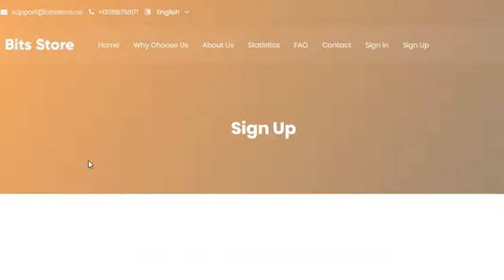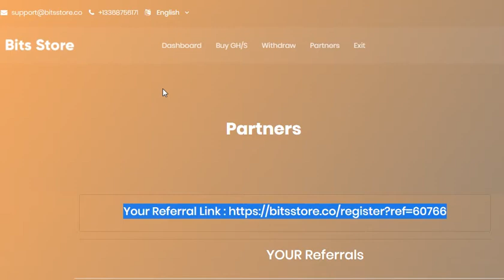Облачный майнинг Bits Store + Free 2000 GHS Bonus!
Бесплатный Бонус 2000 GH / S!
Окончательный бонус! 20 GH / s за реф. соединение одним кликом.
Хранилище битов - это сервис облачного майнинга, созданный специалистами FairCloud в 2015 году. За короткое время магазин облачного майнинга стал одним из крупнейших поставщиков вычислительных мощностей для майнинга биткойнов, litecoin, ethereum и других криптовалют. С 2016 года магазин битов является независимой компанией. Разнообразие оборудования, которое используется для майнинга, было значительно увеличено за счет таких компаний, как Bitmain, Bitfury, Inno3d и других. Команда хранилища битов всегда ставила задачу сделать майнинг доступным не только для криптоэнтузиастов, но и для обычных пользователей. Благодаря огромной работе, проделанной инженерами, разработчиками и другими специалистами компании, а также компаний-партнеров, нам удалось предоставить услугу более 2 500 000 пользователей.